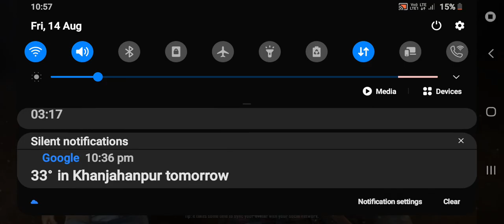Pubg lovers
3 minute ma chicken dinner
In war